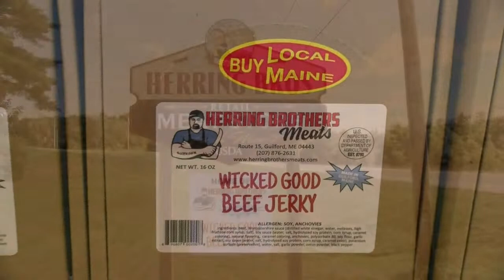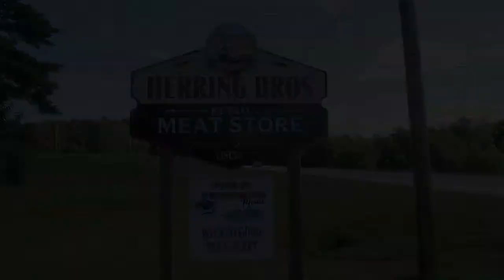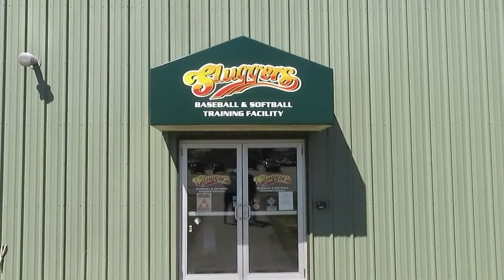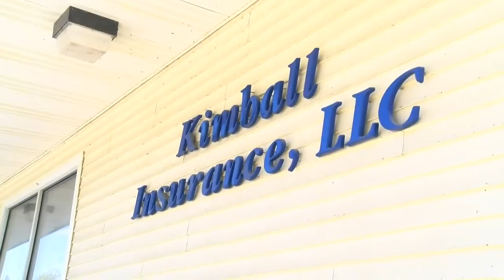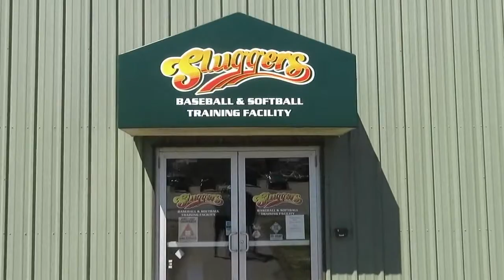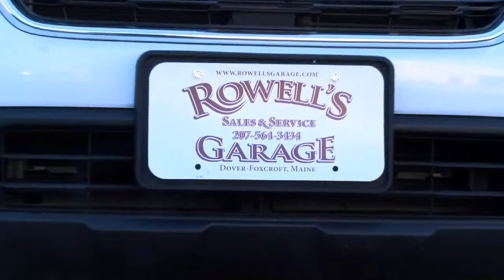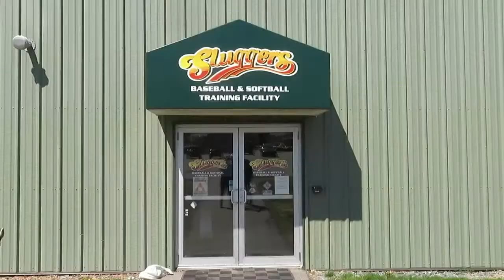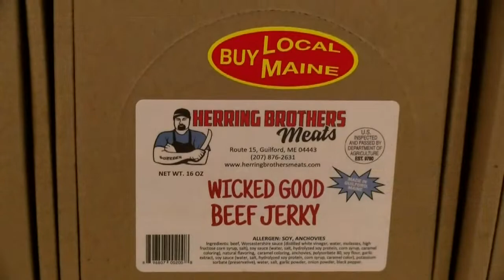Central at PCHS boys basketball